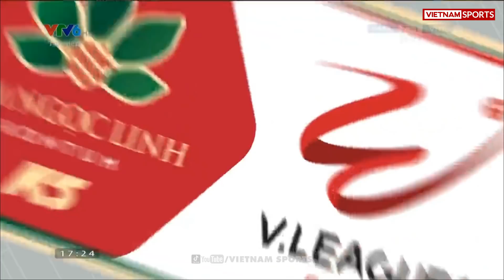Highlights HAGL vs Viettel | Cú đúp tuyệt đỉnh của Công Phượng - rượt đuổi tỉ số ngoạn mục